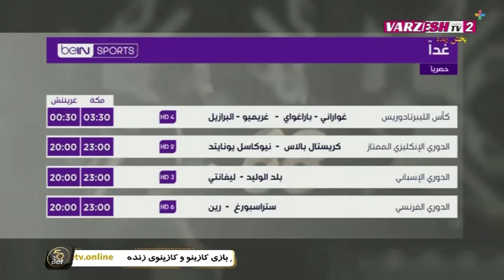Molde - Arsenal (LIVE - FTA) na kanale Varzesh TV2 Farsi z 52° East (26.11.2020)